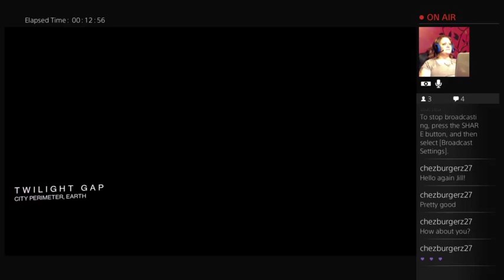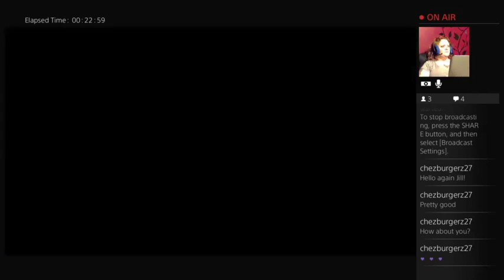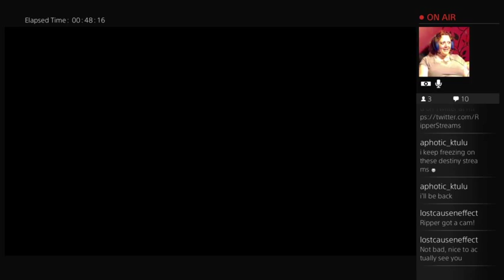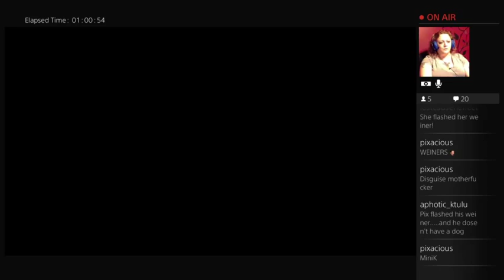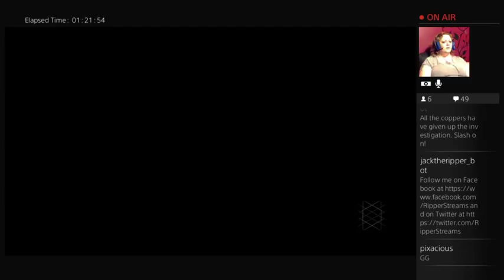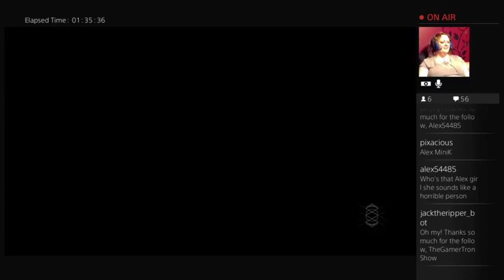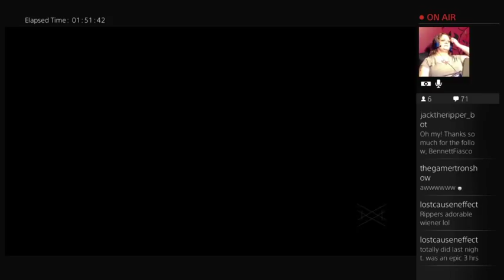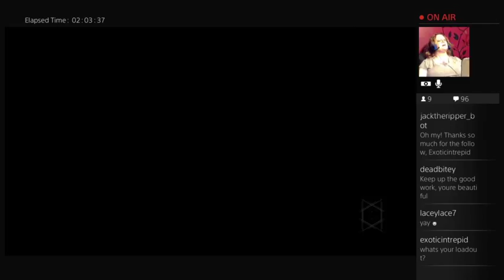Blowing Sh** Up: Iron BERNERNER with GindheadJim